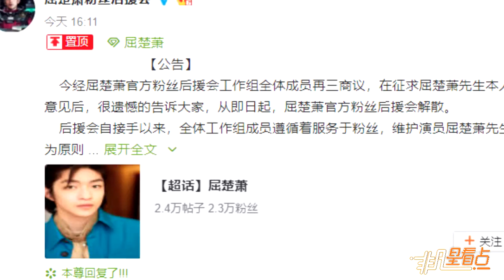【2年前】屈楚蕭授意解散官方粉絲后援會：不愿被是非打擾！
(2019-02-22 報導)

屈楚蕭授意解散官方粉絲后援會：不愿被是非打擾！